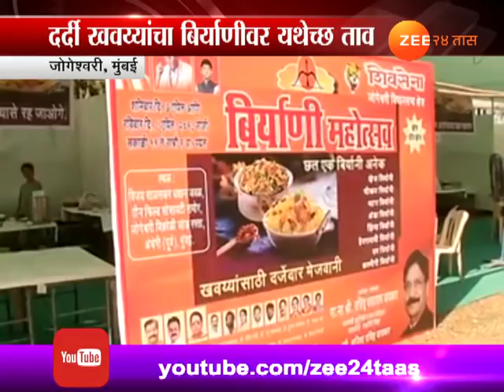Mumbai | Jogeshwari | Biryani Mahotsav